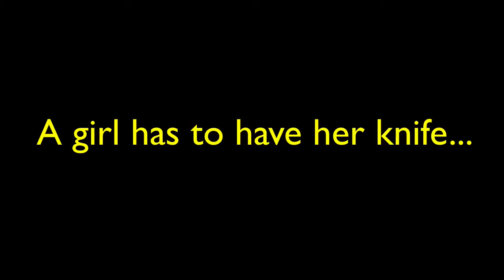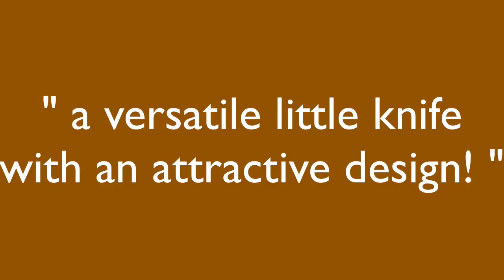Terrier Blades Necky knife Video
A great video highlighting the Necky knife for men and women. Used by Hunters, Fisherman, climbers, chefs. Hundreds of uses! Easy to sharpen, flyfishing fans love this knife! Comes with a sheath thats waterproof, never lose your knife again. Five great handle designs including Salmon, Bear, Ram, Duck, Sailboat.